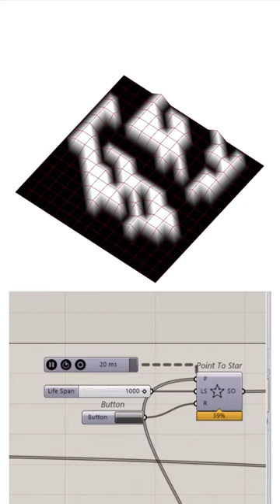Grasshopper Cellular Automata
In this Grasshopper example file, you can generate a cellular automata system using the Stella 3D plugin.